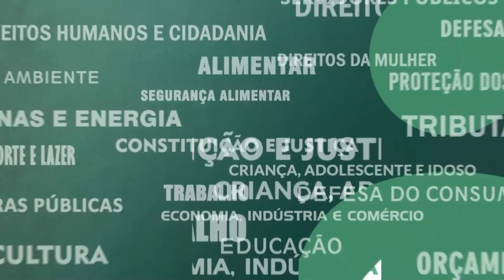Resumo Comissões - Com. Trabalho - Lei Piso Salarial